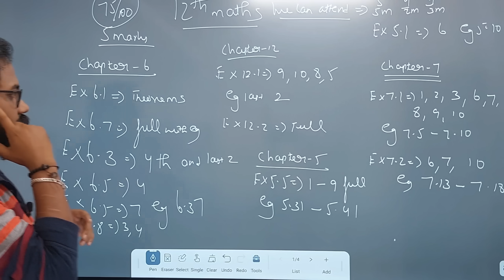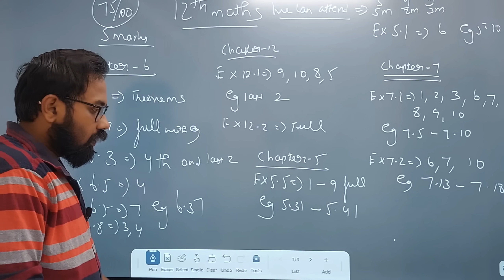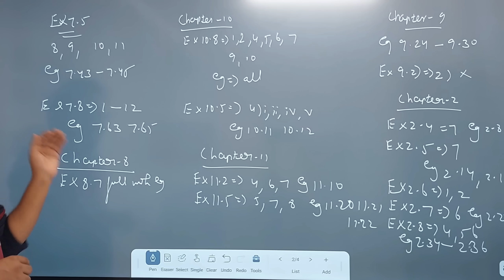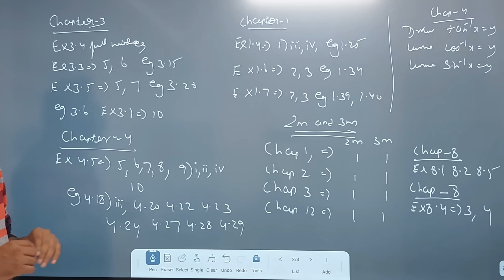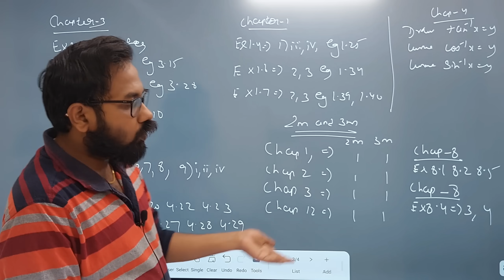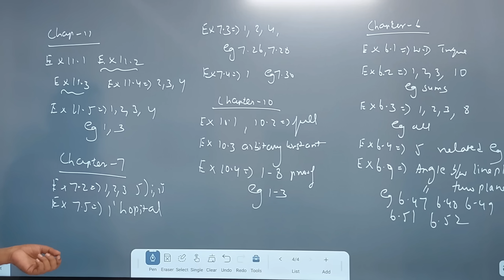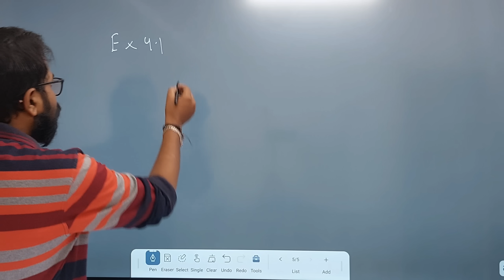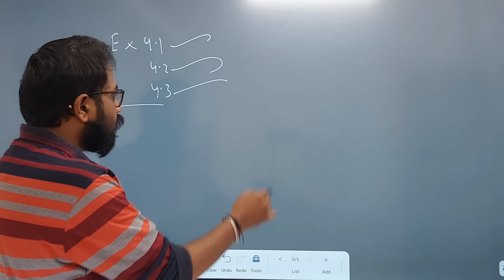12th Maths| 2 Day=75+ confirm | public exam-2024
2day=75+ video pdf